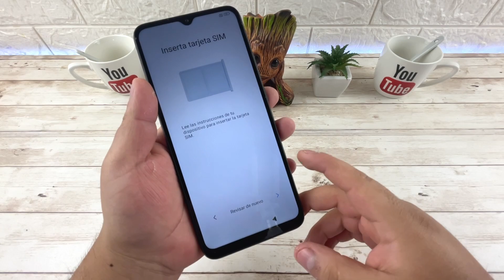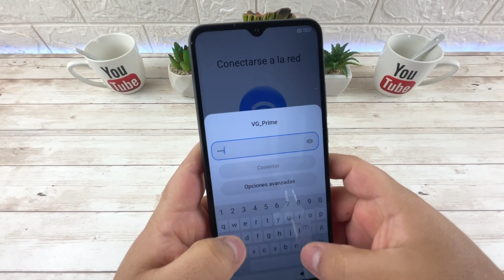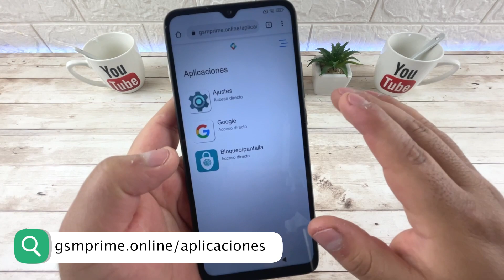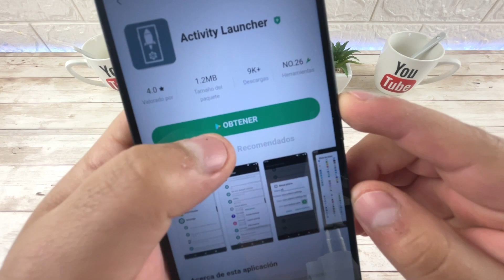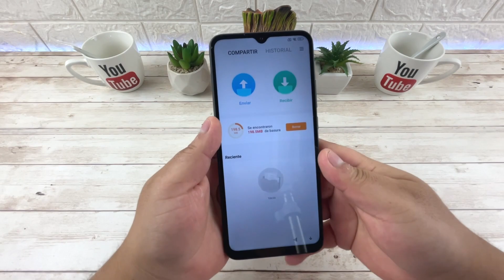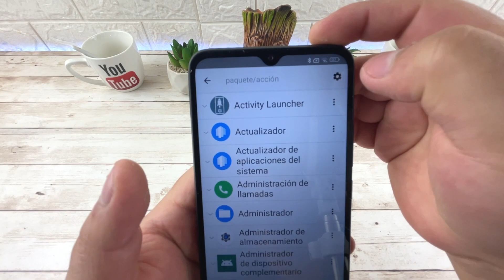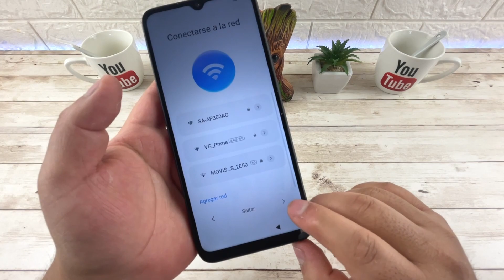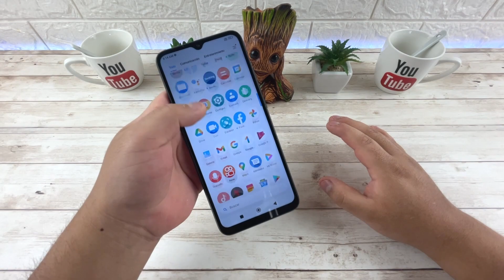Eliminar Cuenta de Google Xiaomi Poco C40 | Android 12 | Método 2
Quitar Cuenta de Google a Xiaomi Poco C40
Eliminar FRP Xiaomi Redmi Poco C40 | Android 12

Revisión de Seguridad Android: 1 de Febrero de 2023